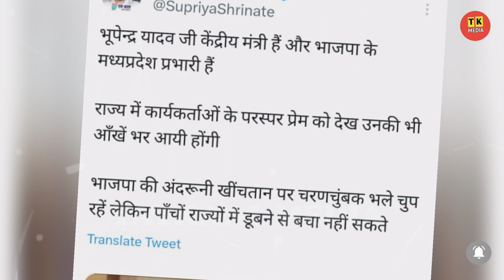Madhyapradesh Election BJP नेताओं में चले लात गुस्से Supriya Shrinate ने बनाया मजाक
BJP Leaders Fighting together for
BJP ticket in Madhyapradesh Supriya Shrinate Trolled.